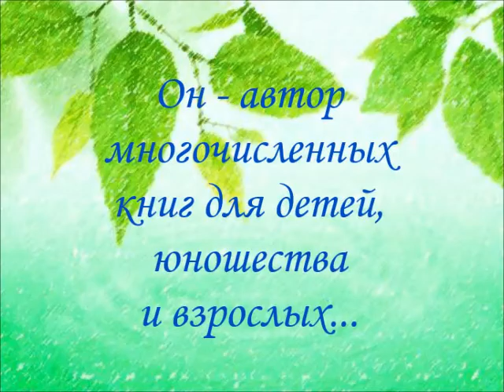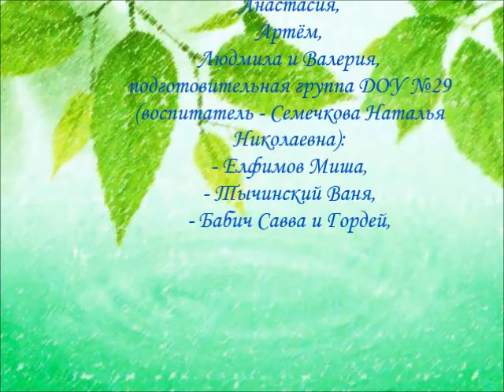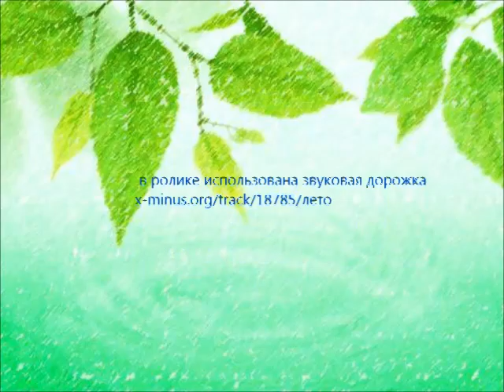К 90 летию со дня рождения Сергея Баруздина